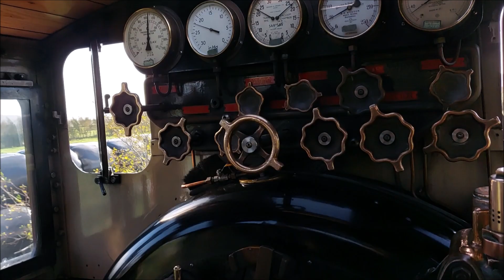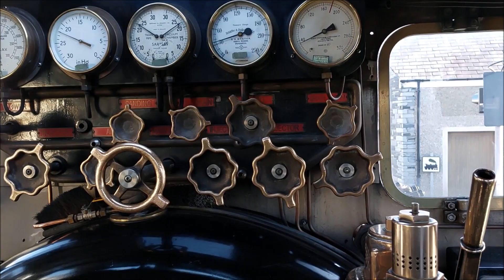Welsh Highland & Ffestiniog Railway Locomotive Footplate Experience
We took a 'Behind the Scenes' Ffestiniog Travel holiday between October 15th - 17th 2022 on the Ffestiniog and Welsh Highland Narrow Gauge Steam Railway in North Wales. The highlight was a ride on the footplate of a mighty  Beyer Garratt locomotive on the Welsh Highland section between Caernarfon and onto the Cob at Porthmadog! It also included lots of photo stops with the special charter train, a full 'there and back' trip to Blanau Ffestiniog and an exclusive tour of the workshops where skilled craftsmen and women undertake amazing restorations and construction of new carriages and locomotives. It's gratifying to see that these skills are thriving, as well as all the many volunteers that keep this fabulous raiway going! Profits from Ffestiniog Travel support the railway. (Film by Steve Poole)